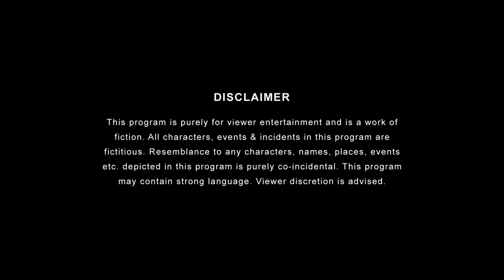Unfair & Lovely feat. Khushbu Baid & Jizzy | Girliyapa Spotlight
A satirical take on the Indian obsession with lighter skin, we see an average Indian girl and her daily struggles on being dusky. From mean jokes to societal pressure to sometimes the fight with her own self-esteem, this hilarious video makes a point - your skin tone has nothing to do with who you can be and you definitely can be Unfair & Lovely!
With this sketch, we’d love to introduce to you a property: Girliyapa Spotlight. These are stories that highlight issues that deserve our attention, albeit with a little sense of humor.

Also, we want to give a shout out to boss ladies Nandita Das for their campaigns Stay Unfair, Stay Beautiful and to Pax Jones for UnfairAndLovely. We thank you helping women embrace their skin color in all its glory.

Credits:
Creative Head: Nidhi Bisht
Channel Manager: Sarjita Jain
Creative Director: Prem Mistry
Written by: Khushbu Baid
Directed by: Sachin Negi
DOP: Kunal Hassanandani
Edited by: Arunava Chaudhuri, Shuchi Gupta
Production Design: A Hidden Art (Lucky Madhukar)
Supervising Producer: Shivani Sinha
Line Producer: Uteja Sharma
Chief Assistant Director: Saksham Arora
Costume Stylist: Riya Jain
Assistant Costume Stylist: Prachi Nikhra
Assistant Directors: Dhanashree Kodkani , Iman Banerjee
Assistant Production Design: Sarrah Yadavv
Color Graded By: Shuchi Gupta
Graphics: Ankit Bairagee, Anshuman Singh, Lengdon Phukan
Voice-over: Shivankit Parihar
TVC Voice-over: Deepesh Jagdish
Associate DOP: Rajkumar Sable
Post Production Supervisor: Garvit Janshali
Sync Sound: Thokchom Amosana
Production Manager: Niharika Rathod
Unit Production Manager: Richard Fernandez
Production Executive: Vikramjit Singh Mom
Head of Production: Arun Kumar
Head of Brand Partnerships: Vijay Koshy
Head of Brand Solutions: Vyom Charaya
Head of Account Management: Gauri Joshi
Brand Solutions: Lipica Buttan
Head of Marketing: Vineet Kanabar
Marketing Team: Medha Roy, Pritika Mathur, Ayusha Gawale, Srishti Millicent, Radhika Vijay, Roshni Ramchandani
Finance: Manish Saini, Nikita Joshi
Office Admin: Avadhraj Yadav
Legal: Megha Gupta
Location: TVF Aarey Bungalow

Cast: Khushbu Baid, Trupti Khamkar, Jasmeet Singh Bhatia, Saksham Arora, Shalini Chokowree, Suprith Kundar, Saurabh Dwivedi, Dhanashree Kodkani, Shweta Singh, Swasti Jain, Vishwajeet Pratap Singh, Sarrah Yadavv